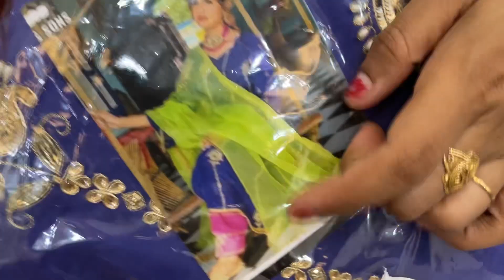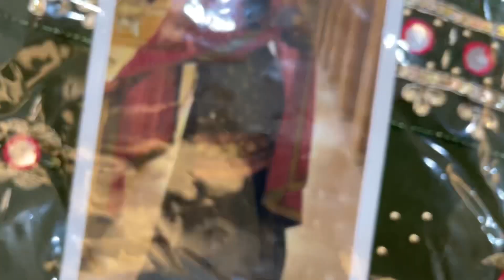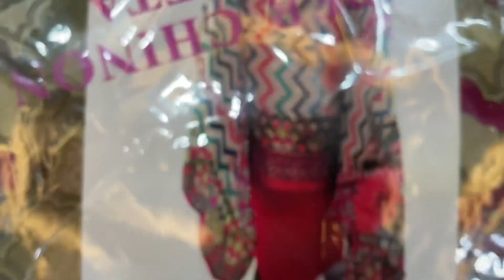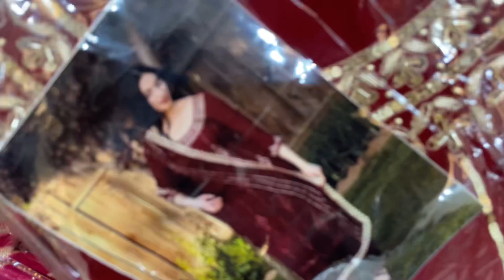करवाचौथ का नया स्टॉक आ चुका है order no. 8700824673